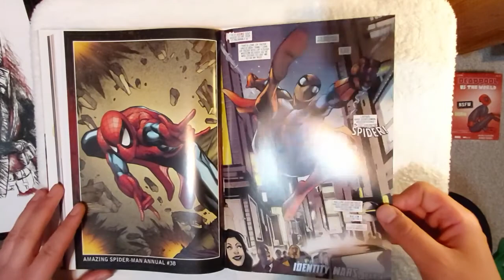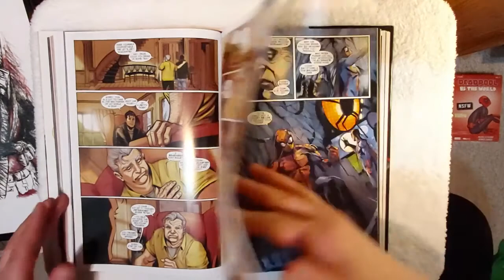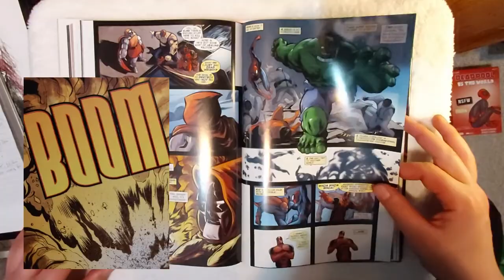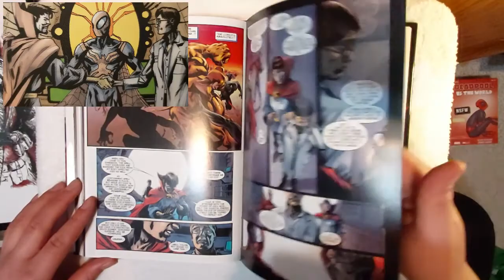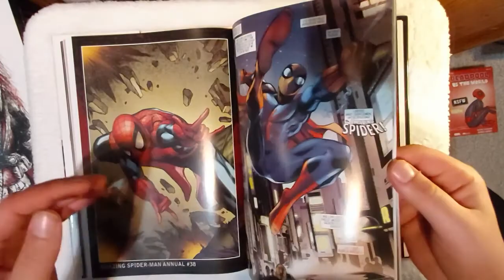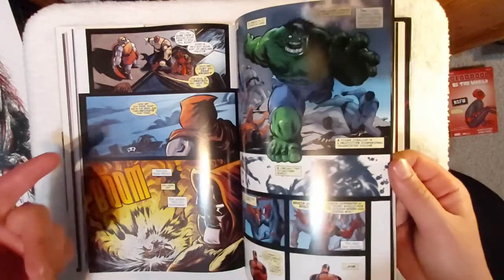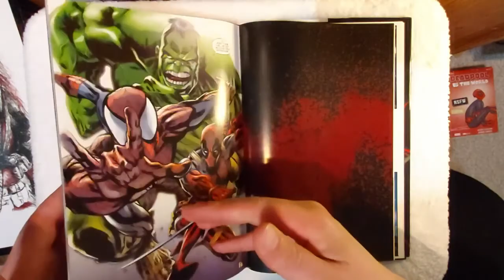Deadpool: Identity Wars (2011)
Reading every Deadpool comic in chronological order and reporting on them. Which ones were good, which ones were boring, and which ones were funny.
In this episode:
-Amazing Spiderman Annual #38
-Deadpool Annual #1
-Incredible Hulks #1